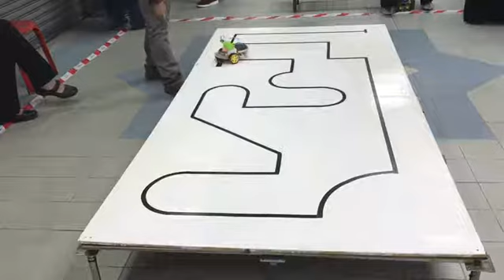Line Following Robot Competition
Group Member:
1) Muhammad Faiz bin Mohd Adzmi
2) Mohamad Roskhairuzy Syakirin bin Mohd @ Muda
3) Anis Salwani bt Ahmad Ros